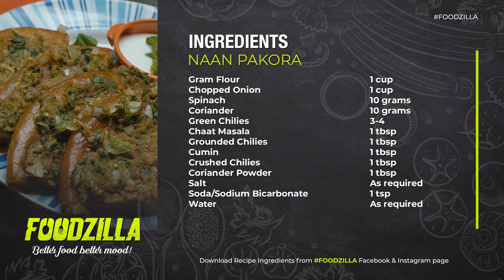NAAN PAKORA Recipe by Foodzilla | HD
Some food takes us back to our childhood memories. This Naan Pakora recipe is one of them. Try out this Besan Wala Naan Recipe and share your thoughts with us.

INGREDIENTS:

Spinach                                         10 grams
Coriander                                      10 grams
Grounded Chili                             1 tbsp
Cumin                                            1 tbsp
Crushed chili                                1 tbsp
Coriander powder                       1 tbsp
Soda/sodium bicarbonate       1 tbsp
Water                                             as required
Naan                                              1

DIRECTIONS:

1) Add Gram Flour, salt, chopped onion, capsicum, spinach, coriander, green chili, salt, chaat masala, grounded chili, cumin, crushed chili, coriander powder, soda/sodium bicarbonate in a bowl and mix your dry ingredients well.
2) Add water as required in your dry ingredients and mix well.
3) Spread your mixture on your naan bread
4) Deep fry the naan
5) Dish out the Naan Pakoras and serve it with your choice of condiments